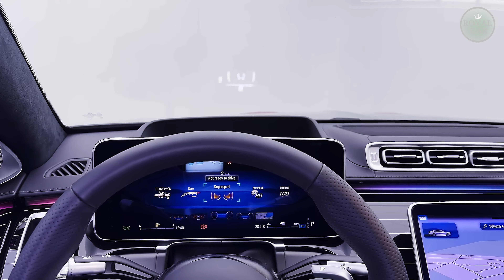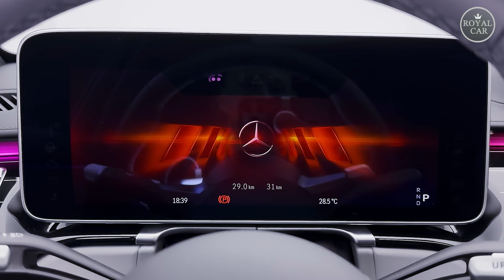NEW 2024 Mercedes AMG E 63 S | Ultra Luxury Sedan from MANSORY in details 4k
Performance:
AMG Handcrafted 4.0-liter V8 biturbo engine
791 hp and 1,055 lb-ft torque
0-60 mph in 3.2 seconds

Credits:
    1. Music: Dark Knight  by Soundridemusic
     Track Name:Northern Lights